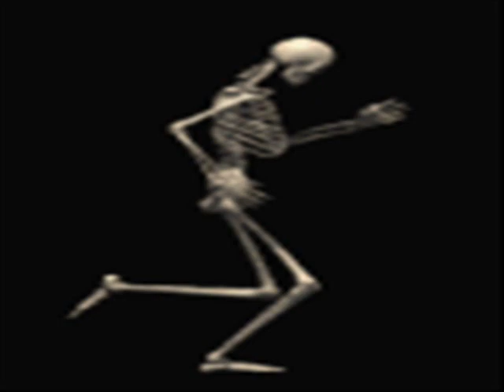PRESENTACION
ESTA ES UNA PRESENTACION  DE JAVIER